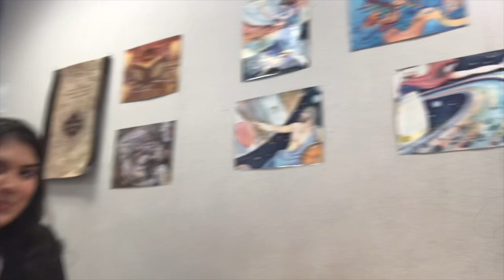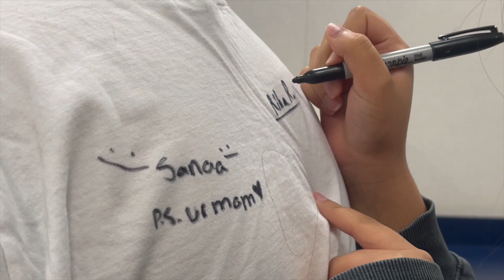MY LAST WEEK OF HIGH SCHOOL EVER!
After a long break.. I am back with another vlog. This vlog features my last week of high school ever. It is filled with exam cramming and chaos of final few days. I hope you guys enjoy this one and looking forward to uploading regularly!